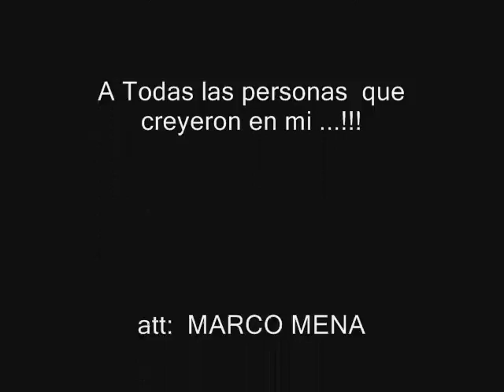Agradecimientos Marco Mena (Tuby)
Gracias a las personas que creyeron en Mi .!!!
este Tema es para todos ustedes   MARCO MENA ( 2M 2H )  ZONA G